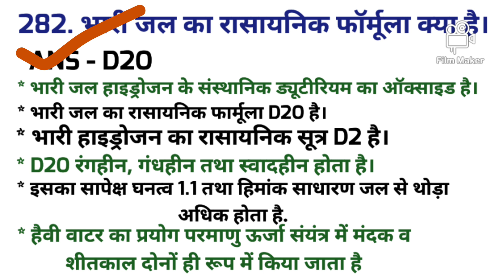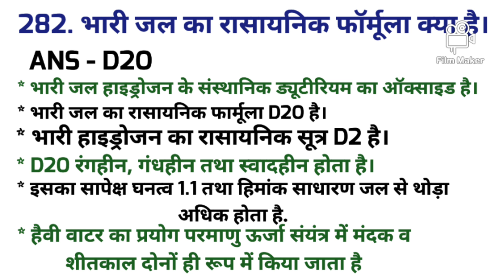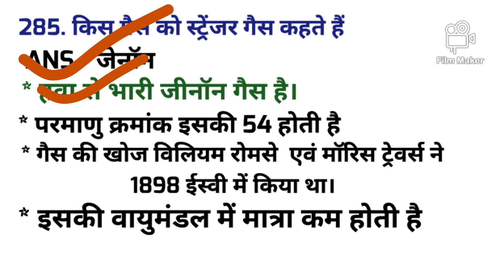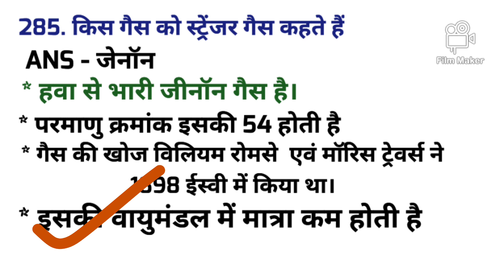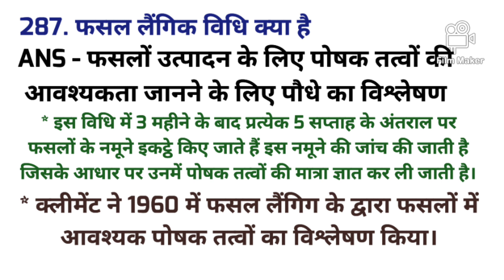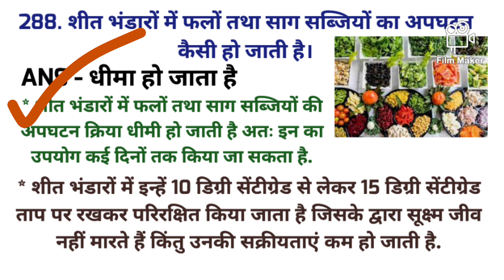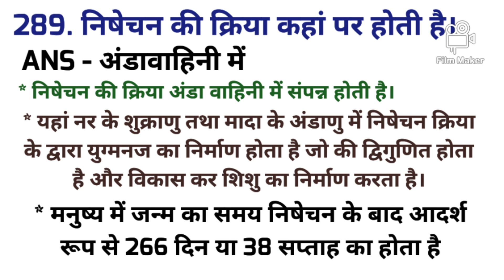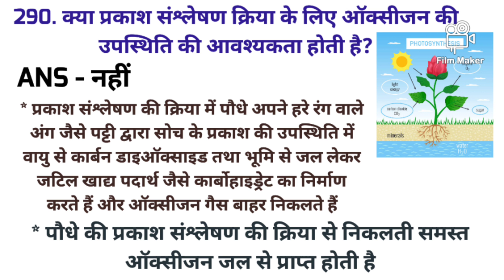NCERT SCIENCE SET 29 प्रश्न और उत्तर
NCERT SCIENCE SET 29 प्रश्न और उत्तर NCERT NCERTSCIENCE SCIENCE biharssc 70BPSCPT बिहारदारोगा DOWNLOAD FREE PDF TELEGRAM CHANNEL